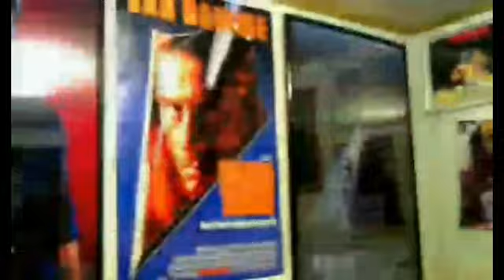Gunpowder Milkshake (2021) Movie Review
This is a Paid Requested video for Marv B.

Gunpowder Milkshake is a 2021 action thriller film directed by Navot Papushado, with a script co-written by Papushado and Ehud Lavski. The film stars Karen Gillan as a young assassin who must team up with her estranged assassin mother (Lena Headey) and her former colleagues (Carla Gugino, Michelle Yeoh, and Angela Bassett) in order to save a young girl (Chloe Coleman) from other assassins.